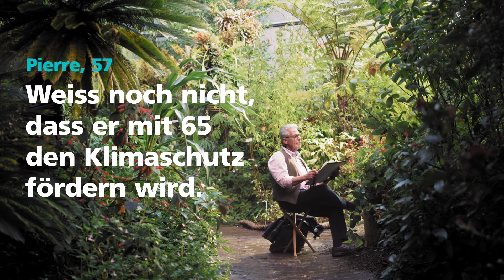Sprechen wir über die Zukunft - Pierre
Den Traum vom unbeschwerten Ruhestand hat wohl jeder, umsonst ist er allerdings nicht. Eigenverantwortung bei der finanziellen Absicherung ist gefragt – denn die Zukunft kommt oft anders als man denkt.